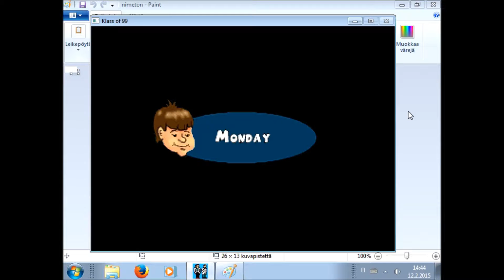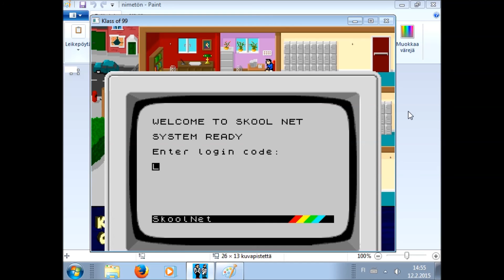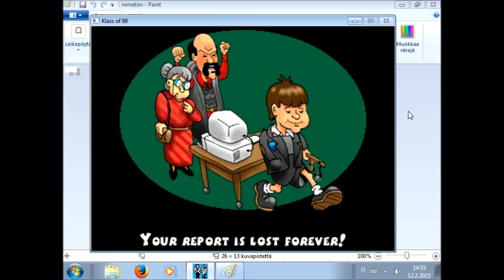Klass of 99 - walkthrough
Here is walkthrough of this LEGENDARY game. Sorry about the sound sync, which is awful. Also sorry about not fullscreen. Couldn't record it in fullscreen.